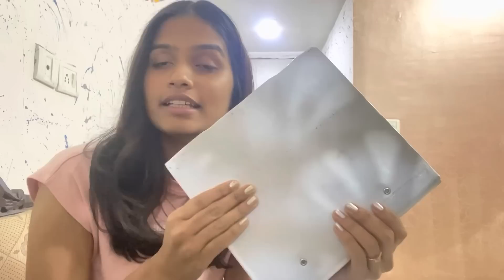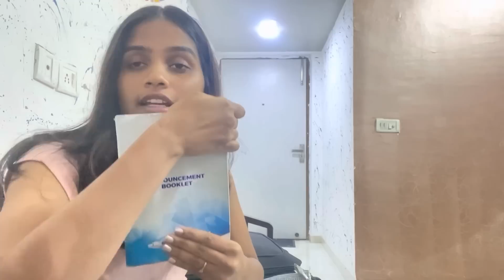What’s inside my cabin crew bag || is it mandatory to carry everything? || Pranavi Anakali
So finally now you all know what's inside a cabin crew's bag. There are few mandatory items and personal items which we as a cabin crew can't go without.